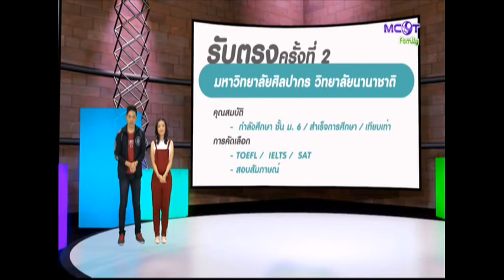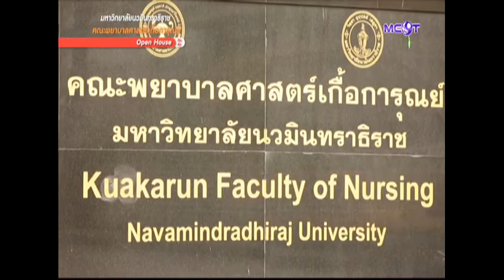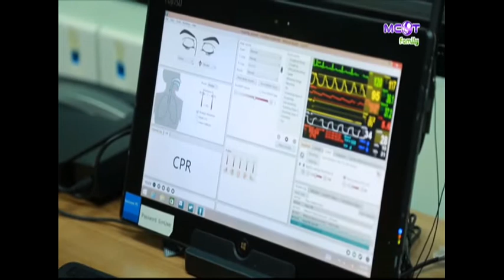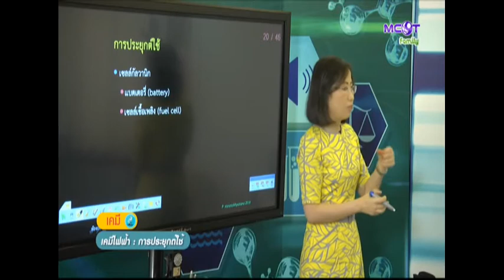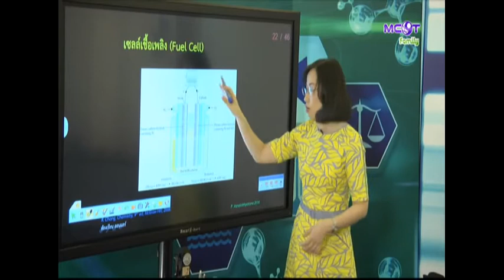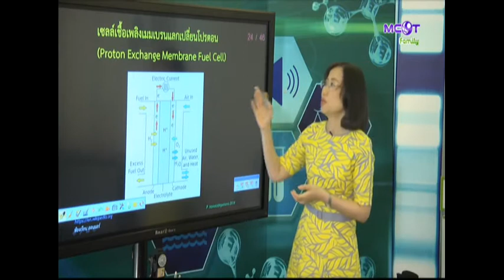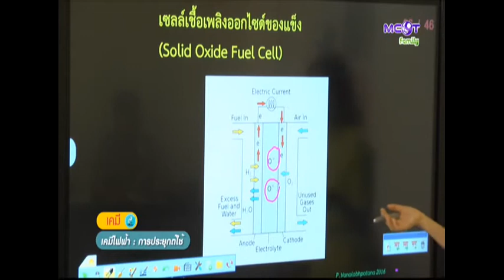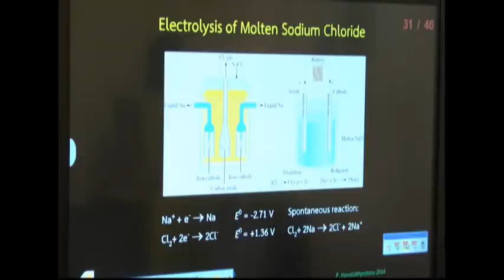เปิดประตูสู่มหาวิทยาลัย Teen Style on TV : 18 มีนาคม 2559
ผู้ดำเนินรายการประจำช่วง Open house on air : พิชญาพร โพธิ์สง่า
อาจารย์ประจำช่วง ห้องเรียน on air : อ.ดร.ปาริฉัตร วนลาภพัฒนา
ออกอากาศวันศุกร์ที่ 18 มีนาคม 2559 เวลา 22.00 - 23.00 น. / rerun วันจันทร์ที่ 21 มีนาคม 2559 เวลา 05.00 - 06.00 น.